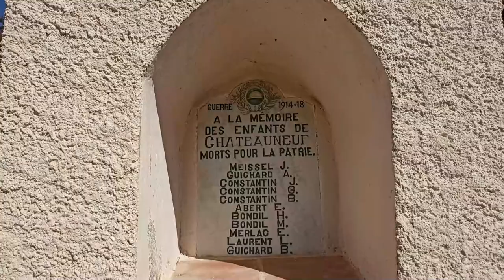Châteauneuf-lès-Moustiers : Voyage dans le passé d'un village oublié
Tony, Spykie et moi t'emmenons avec nous dans un voyage dans le temps.
Nous visitons un village abandonné, un village où il n'y avait pas d'eau, pas de route, la vie y était rude...